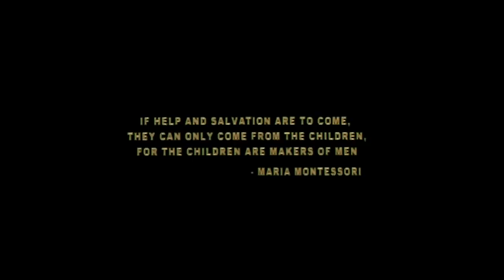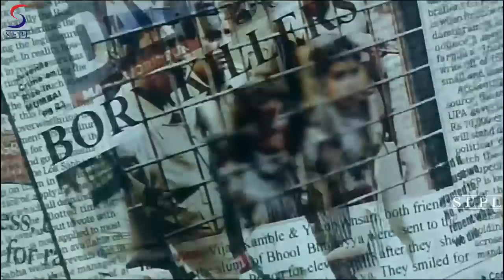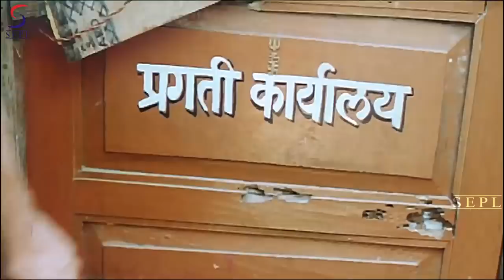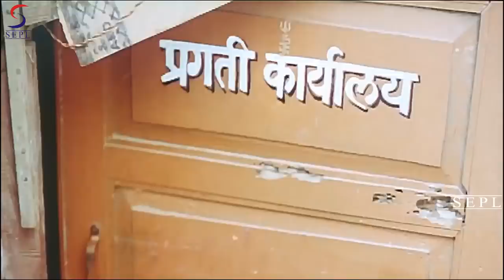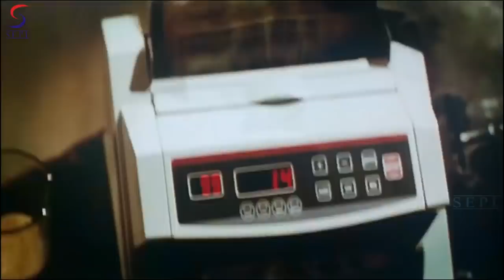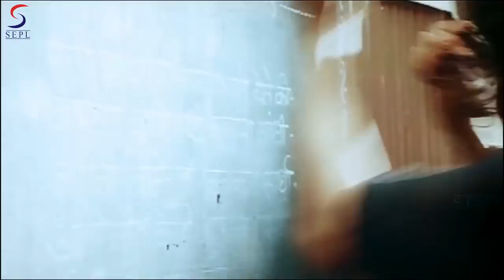Mumbai Underworld l (2018) Bollywood Action Film In Hindi Full Movie HD l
Action Ka boss is a One Stop Destination for all the  South Dubbed Hindi 2016 Full Movies. We give you 24 hrs Non Stop action entertainment set the best for you.

Action Ka Boss is a Official Youtube Channel. Here you’ll be updated with some of the best Hindi Entertainment Movies in [HD].ONE STOP SHOP for the Best Hindi Action Movies, Drama , Comedy , Romance , Horror Movies for you to entertain 24 hours. Now Watch Premiere of New South Dubbed Hindi Movies & Best of Bollywood Movies A whole spectrum of songs,trailers from South Indian dubbed movies in Hindi have been put up dedicated for viewers from all over the World.